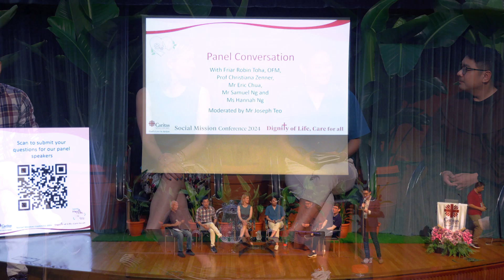Social Mission Conference 2024 | Panel Discussion | Dignity of Life, Care for All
With Friar Robin Toha, OFM, Prof Christiana Zenner, Mr Eric Chua, Mr Samuel Ng and Ms Hannah Ng

Moderated by Mr Joseph Teo

How can we respond to the Cry of the Earth and the Cry of the Poor? Our care for one another and the Earth are bound together. What should move us? How can we bring about a society that respects the dignity of all? How can the Church be a force for good?